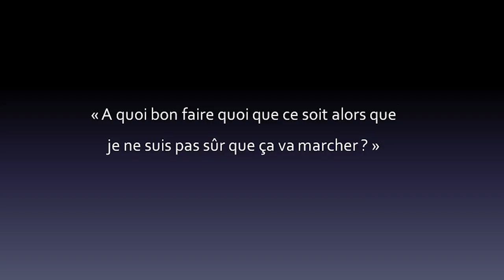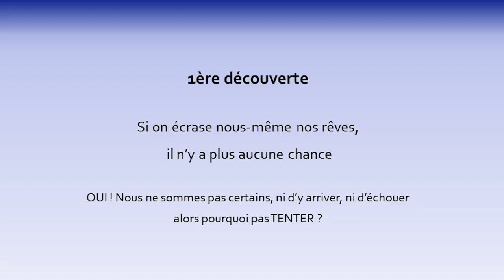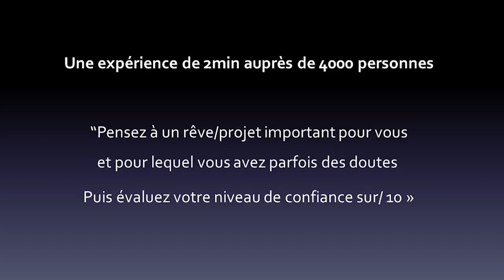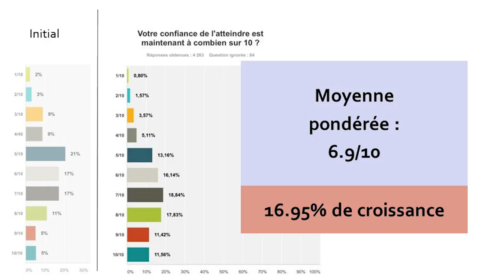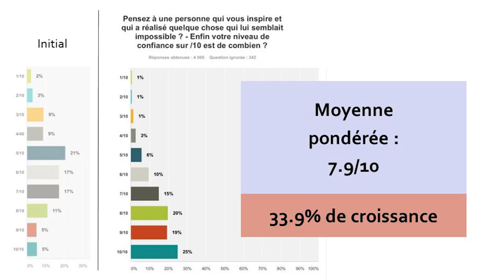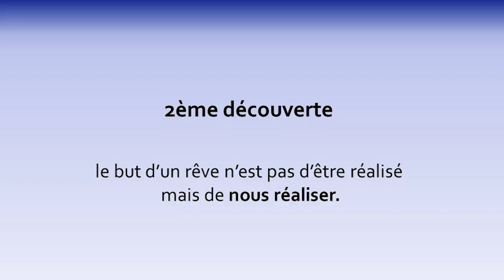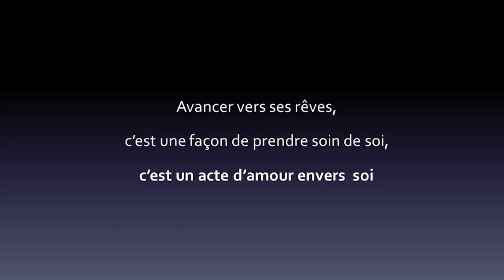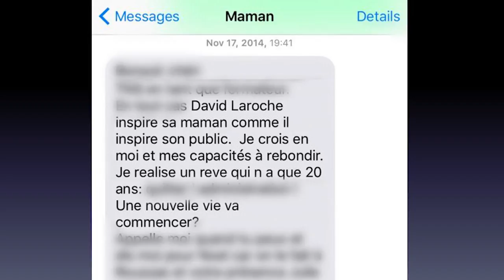Et si votre rêve devenait possible... | David LAROCHE | TEDxRoanne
David nous explique comment transformer ce qui est impossible en possible

David est un coach, formateur et conférencier dont le travail vise à aider les personnes à gagner en confiance, accélérer leurs résultats et réaliser leurs objectifs. Prodige de la confiance en soi, il dépasse les 10 millions de vues de ses vidéos sur Internet, dans lesquelles il partage le fruit de ses recherches et expériences sur les facteurs de la réussite et du bien-être. David est animé par la transmission des clefs permettant de libérer le potentiel présent en chaque être humain afin de se créer une vie sur-mesure.